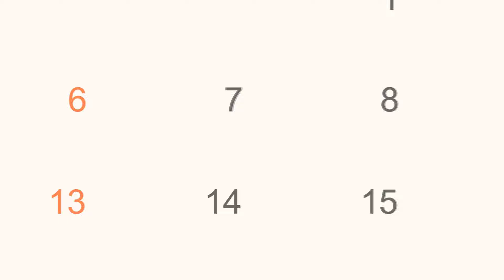गरीबों का लकड़ी शौचालय l garibon ka lakdi sochalay l wooden toilet of the poor l cartoon moral story